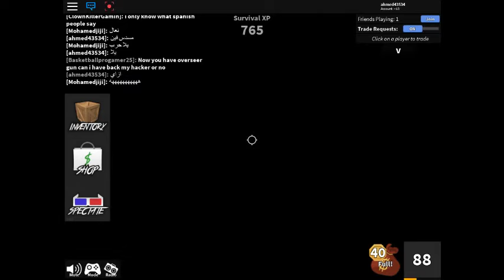مين هو المجرم الحقيقي في roblox